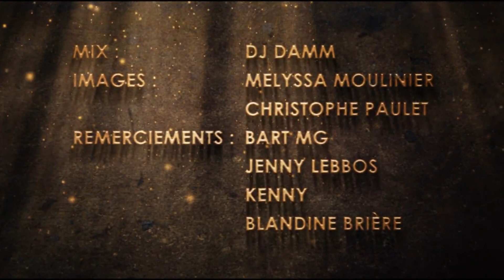VINCE - Aftermovie HV SHOP - DARKNIGHT - 13.03.10 - REDLIGHT - PARIS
Aftermovie HV SHOP - DARKNIGHT - 13.03.10 - VINCE - REDLIGHT - PARIS

Line Up

VINCE (NL)
INSUSPECT (FR)
STRESS STYLERZ (FR)
KENNY (FR)